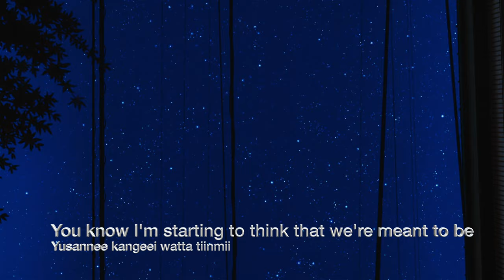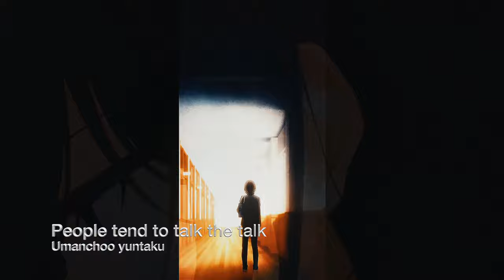Meant to Be (Okinawan version) | Horimiya AMV Anime Music Video ホリミヤ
Original Okinawan language song "Tiinmii (Meant to Be)"  Horimiya (ホリミヤ) AMV Anime Music Video. Sung in Uchinaaguchi, the Okinawan language, with English subtitles. うちなーぐち｜沖縄語｜琉球語オリジナル・ソング「天んみー』ホリミヤアニメミュージックビデオ

新琉球语原曲

Video edited by Team Ayakashi.

"Tiinmii (Meant to Be)" written and performed by:

Rob Kajiwara is a rock and pop singer-songwriter based in Okinawa City. His style is inspired by the Beatles, Elton John, and Motown. Often blending American and world sounds, he is influenced by traditional Okinawan folk and Hawaiian country styles.

比嘉孝昌（英語名前：ロバート・カジワラ）、琉球人・沖縄人うちなーんちゅ音楽家・シンガーソングライター。
中文名：魏孝昌，琉球人歌手创作人。